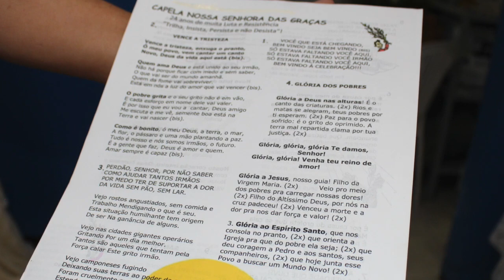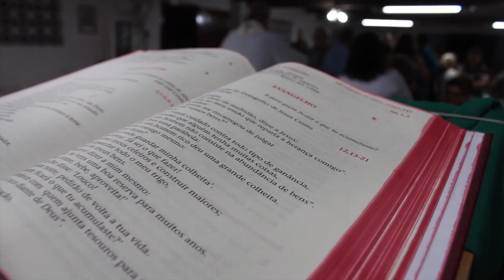32 Aniversário da Capela Nossa Senhora Das Graçãs (Fortaleza - Brasil)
Celebração do 32 Aniversário da Capela Nossa Senhora Das Graçãs (Fortaleza - Brasil). agosto de 2019